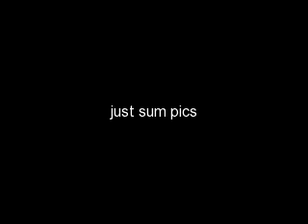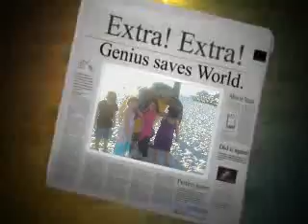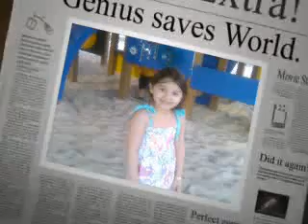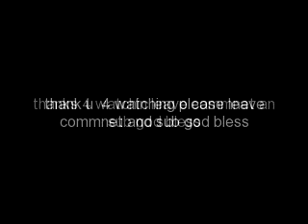gypsy pics in florida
gypsy pics